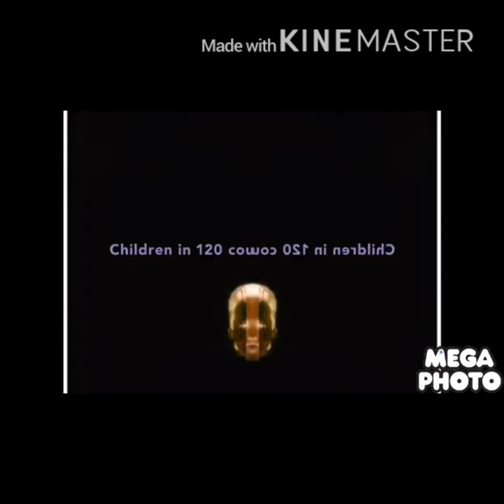Sesame Workshop Trailer In G major and Low Voice